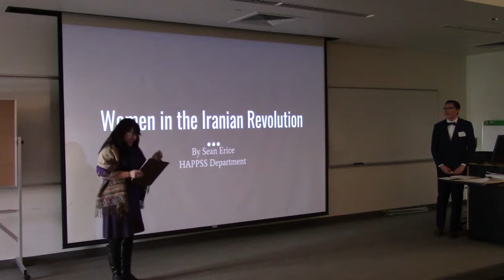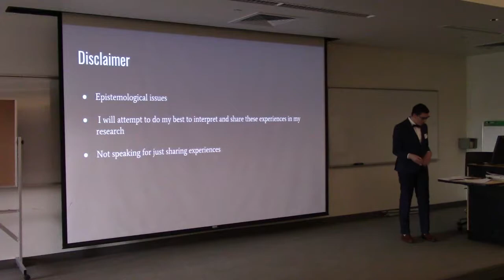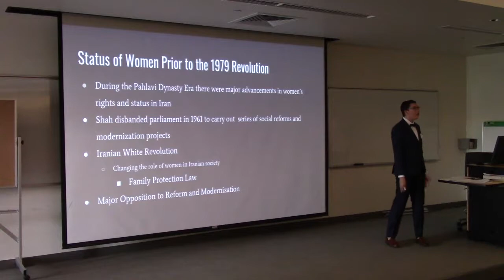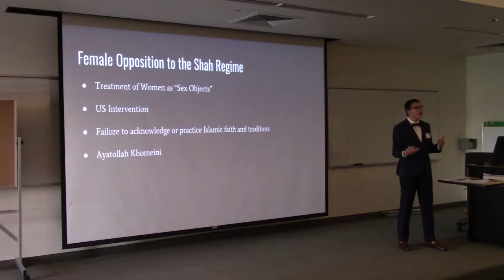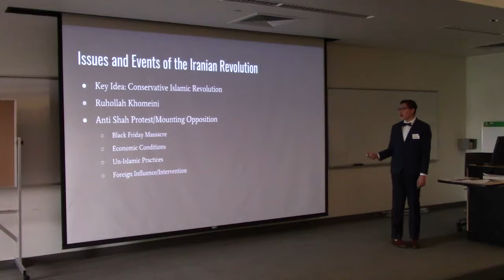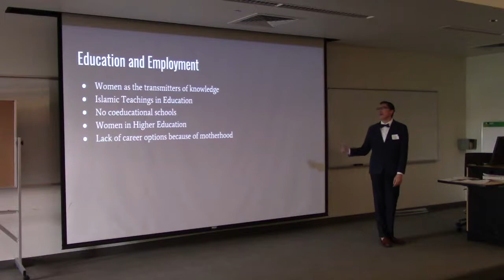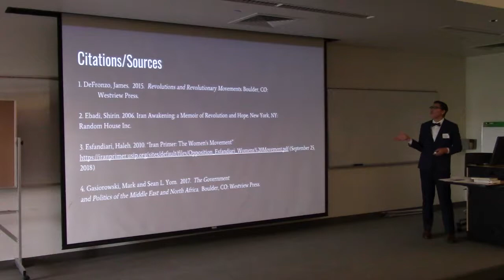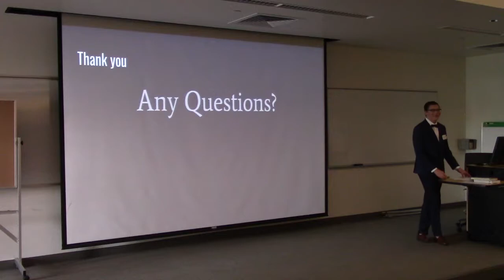Student Scholar Days - Sean Erice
Women in the Iranian Revolution | HAPPSS